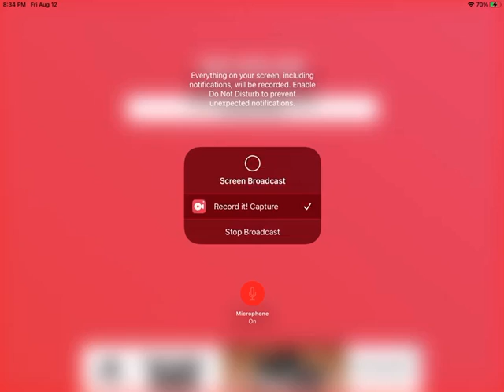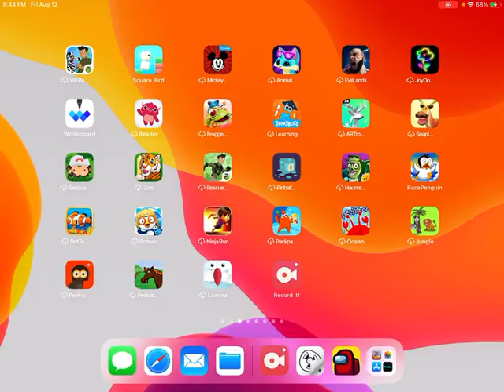Playing among us with JOEY PRIMETIME